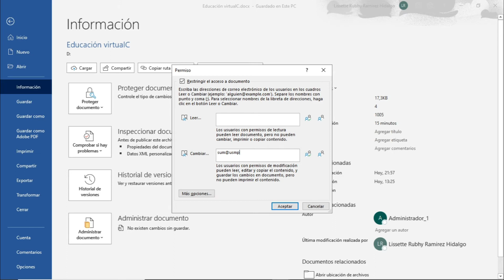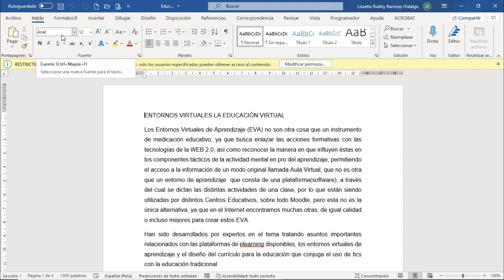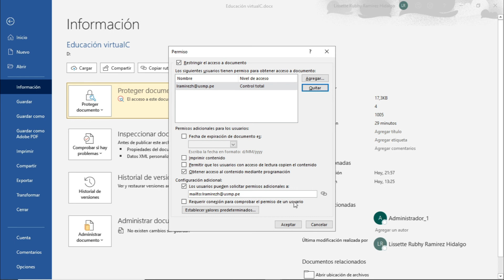Word 365 (I): Sesión 12.10 - Proteger documentos: Restringir el acceso